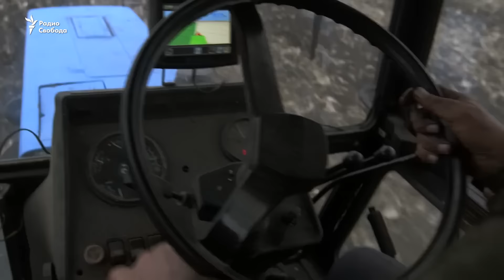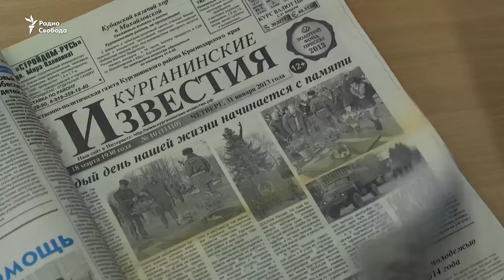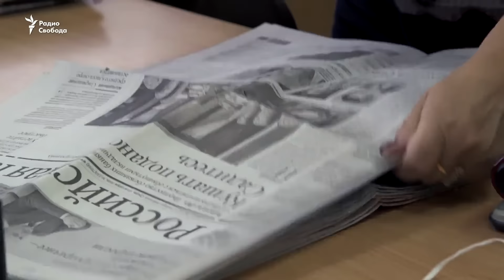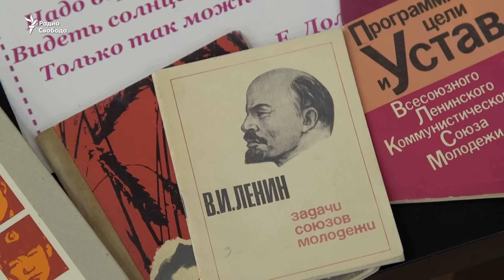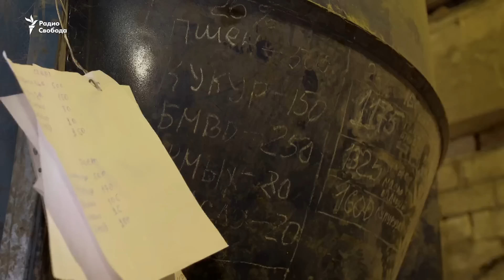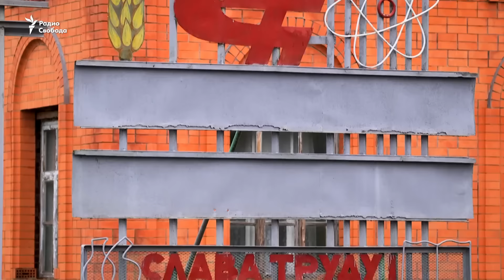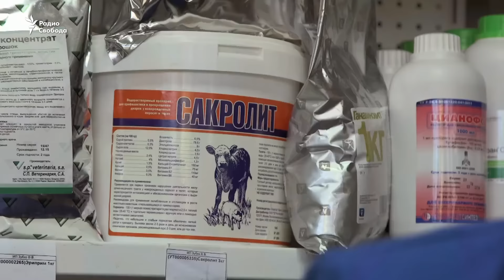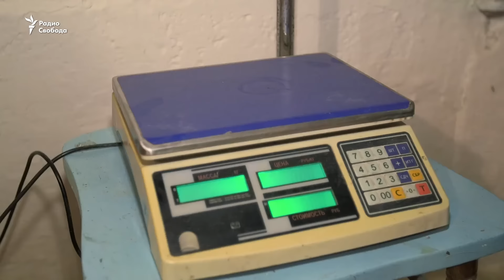Земля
В 1990-х они были полны надежд и планов, в 2000-х с риском для жизни боролись за землю, положенную им по закону, в 2010-х власть отобрала у них землю, не помог даже выигранный суд. Фермеры Наталья и Николай Поздняковы из станицы Родниковская Краснодарского края уверены: Россия на пути к катастрофе. Прямо как Германия в 1933 году, где тоже начали с уничтожения малого бизнеса, искали внутренних врагов, потом внешних…